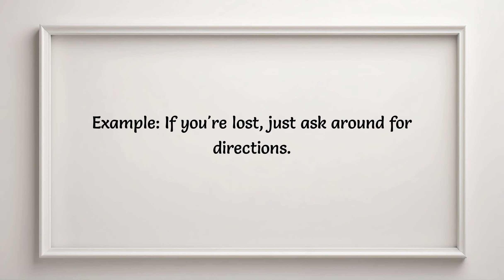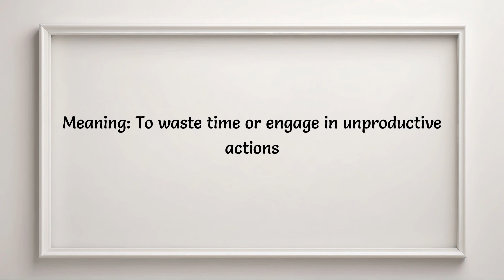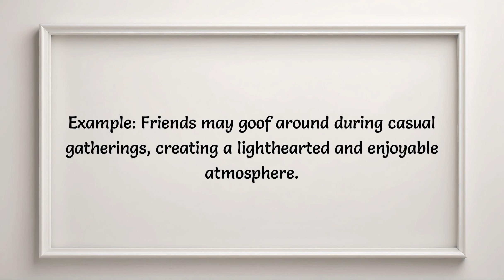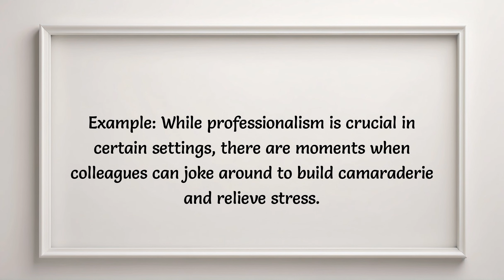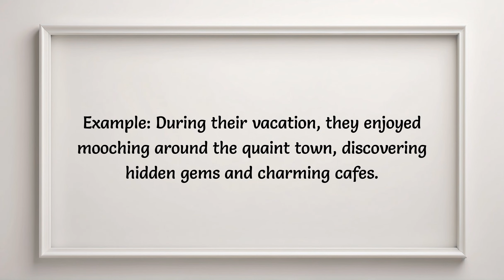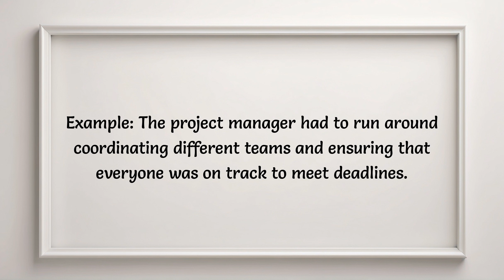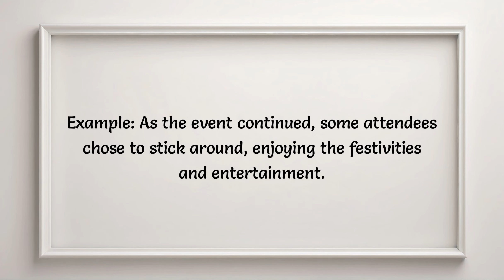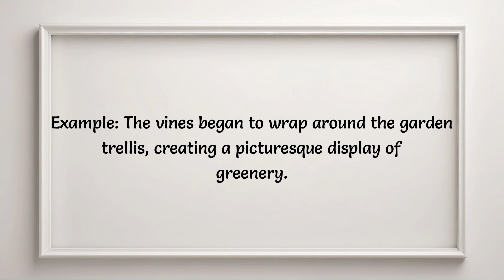English Vocabulary | All Common Phrasal Verbs with 'around' | English phrasal verbs for daily use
List of commonly used english phrasal verbs to enhance your english Vocabulary

This video has all the commonly used phrasal verbs that begin with 'around'